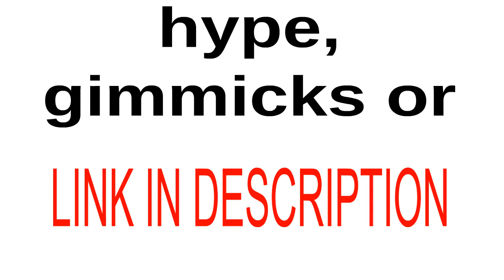Paleohacks Cookbooks - how to cook delicious food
"Having Trouble STICKING with the Paleo Diet?"
WARNING!
There’s JUST ONE REASON you might fail on the Paleo Diet and it has everything to do with your ability to make delicious food, FAST.

But now, with this stunningly simple cookbook I’ll show you how to cook savory, mouth-watering meals in minutes for some of the busiest Paleo eaters in the world...

Fellow Paleo Friend,
Let's get serious for a second...

You're here because you already know that the Paleo Diet is a great thing.

We both know that there’s no other diet on earth that delivers so many across the board health benefits WITHOUT calorie counting, hype, gimmicks or anything like that.

In Fact, Paleo Is Not Really a "Diet" At All!
It’s really a return to the type of eating your body naturally craves and was designed for. And that’s why it works. It’s based on how we humans evolved for literally millions of years.

And takes us back to our origins. A time when nobody got fat. When we were all strong, lean and had boundless energy. And when there were no degenerative diseases.

Virtually Every Health Benefit Under the Sun Can Now Be Yours!
As I'm sure you've heard, countless individuals around the world have turned to the Paleo Diet and way of living in order to regain their health, energy, vitality and power. Just a few of the benefits user report are:

Leaner, Stronger Muscles
Increased Energy
Significantly More Stamina
Clearer, Smoother Skin
Weight Loss Results
Better Performance and Recovery
Stronger Immune System
Enhanced Libido
Greater Mental Clarity
No More Hunger/Cravings
Thicker, Fuller Hair
Clear Eyes
In fact, when you toss all the false nutritional info out there aside and finally get back to your roots, there's really no part of your health and body that DOESN'T get better in some way.

And that's why the Paleo Diet is by far the fastest growing eating trend on planet earth. Because the results speak for themselves.

Maximum Nutrition, Minimum Interference!
The Paleo Diet and similarly, the Paleo Recipes you're about to discover work by two fundamental principles:

1. Put maximum nutrition INTO your body... and...
2. Reduce or eliminate toxins and "interference".
The first one is obvious. Natural foods from the plant and animal world especially when organic and untouched by the horrors of modern food production and manufacturing are loaded with essential nutrition.

The second principle is just as fundamental, but less apparent. It means that when we avoid toxins hidden packaged/processed food... and the many hidden toxins in commercial meat, fruits and vegetables...

Our bodies begin to clean out and detoxify. This allows our cells to expend less energy in actually fighting off foreign substances and more on rebuilding, growth and rejuvenation.

The result? We look better, feel better, and perform better.

Imagine seeing and feeling more positive changes in your body and health than most people see in years of other "diets"? It happens all the time...

Because you're finally getting all the vitamins, minerals, protein, fats and low GI carbohydrates that maintain the health of every organ in our body.

There's only one little problem...

Why Most People Fail to STAY On the Paleo Diet
Now, given the amazing results and all the buzz about eating this way, you'd think it would be a breeze to stay on it, right?